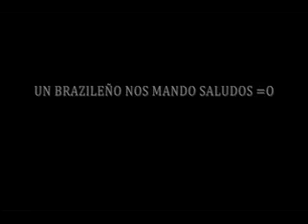KLIKZTV: FERIA DE LAS CULTURAS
ESTE ES NUESTRO PRIMER VIDEO, QUE CREO YO QUE SALIO BASTANTE BASTANTE BIEN, PARA SER EL PRIMERO, Y FUIMOS A REFORMA A VER Y CONOCER LA FERIA DE LAS CULTURAS NO ES MUCHO PERO ESPERO QUE LES AGRADE!!!